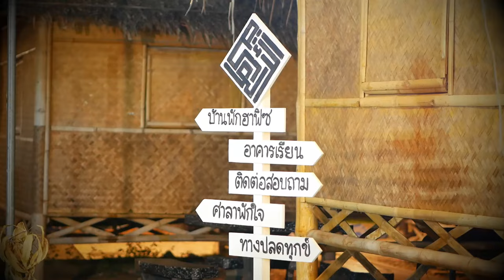AH 4205 อะมานะฮ์ ขององค์กรมุสลิมไทยในปัจจุบัน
โดย อ.อับดุลลอฮฺ สุไลหมัด อ.มุบาร็อก มะหะหมัดซอและห์ คุณอุมัร เสมาชัย
28.01.67 @ โรงเรียนฮาฟิซ อะลูกะฮฺ บางบัวทอง

Tel & Line iD :
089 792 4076 (ดาวุด)
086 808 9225 (อับดุลการีม)
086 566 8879 (อนัส)
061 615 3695 (มุสตอฟา)
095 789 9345 (อามีน)
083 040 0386 (ฟูอาด)